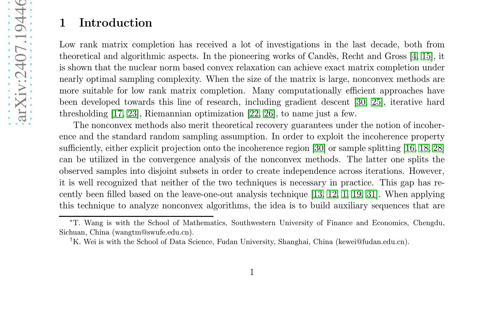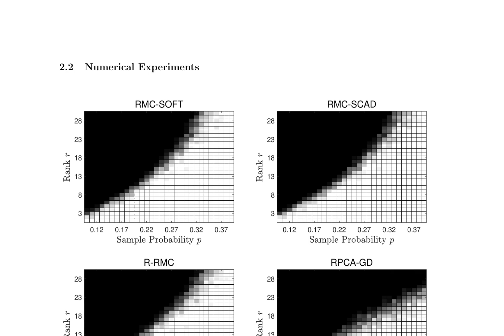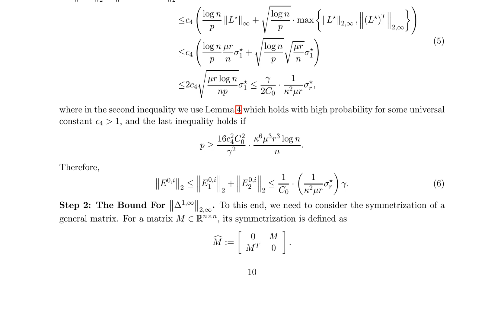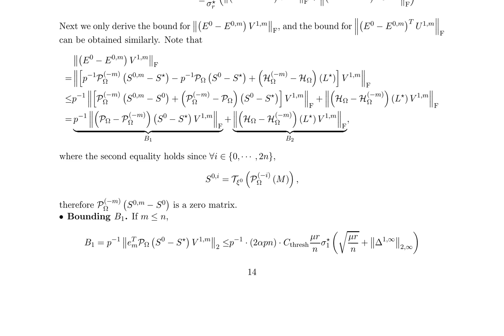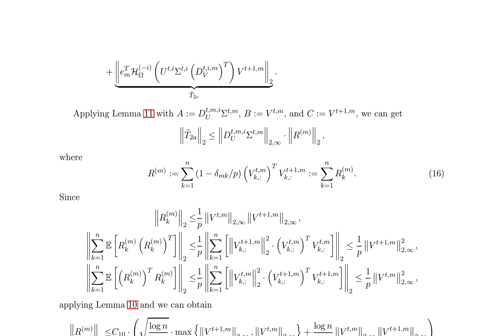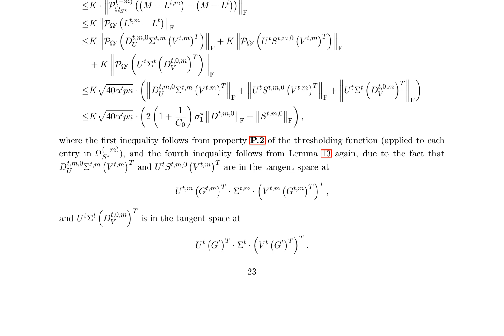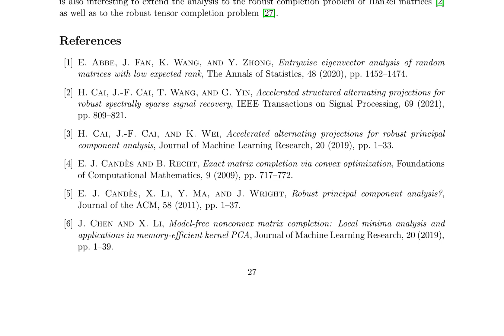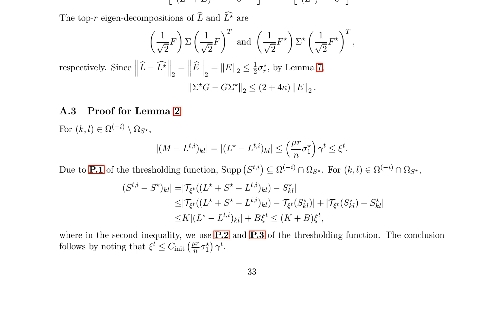Leave-One-Out Analysis for Nonconvex Robust Matrix Completion with General Thresholding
Title: Leave-One-Out Analysis for Nonconvex Robust Matrix Completion with General Thresholding Functions

Authors: Tianming Wang, Ke Wei

Abstract:
We study the problem of robust matrix completion (RMC), where the partially observed entries of an underlying low-rank matrix is corrupted by sparse noise. Existing analysis of the non-convex methods for this problem either requires the explicit but empirically redundant regularization in the algorithm or requires sample splitting in the analysis. In this paper, we consider a simple yet efficient nonconvex method which alternates between a projected gradient step for the low-rank part and a thresholding step for the sparse noise part. Inspired by leave-one out analysis for low rank matrix completion, it is established that the method can achieve linear convergence for a general class of thresholding functions, including for example soft-thresholding and SCAD. To the best of our knowledge, this is the first leave-one-out analysis on a nonconvex method for RMC. Additionally, when applying our result to low rank matrix completion, it improves the sampling complexity of existing result for the singular value projection method.